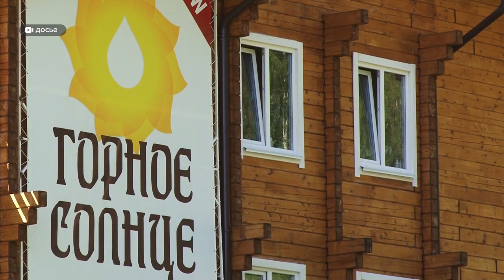Убытки, погибшие и крупные штрафы | Пожары 2020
Десятки погибших, многомиллионные убытки и крупные штрафы. В главном управлении МЧС по краю сегодня подвели итоги: более 13 тысяч пожаров произошло на территории края в 20-м году. Многие из них закончились трагедией. О страшной статистике - в нашем сюжете.